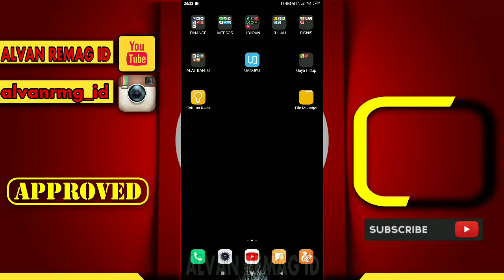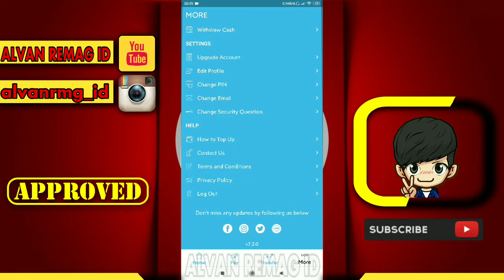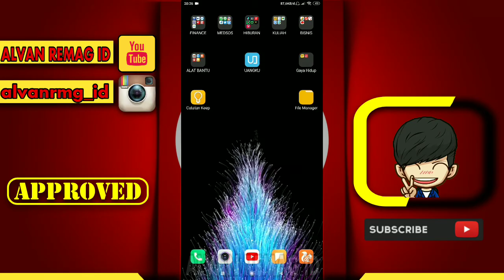CARA MELAKUKAN UPGRADE AKUN PREMIUM UANGKU TANPA DATANG KE GALERI SMARTFREN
Assalamu’alaikum Wr.Wb